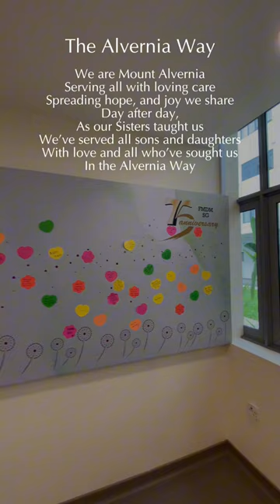FMDM75 & MAH63 Event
Today, 7 March was the actual day our FMDM Sisters’ arrived in Singapore in 1949! 75 years have since passed and we are grateful for their contribution and legacy to healthcare in Singapore. The month of March also marks the birth of Mount Alvernia Hospital - Singapore’s only not-for-profit, private acute tertiary hospital.

As we gather to celebrate these two significant milestones, we are blessed to have the FMDM Sisters with us for the celebration.

Adding to these celebrations, our Rehabilitation Department enter a new phase of life as Friar William blessed the new outpatient rehab centre. Watch this space for more exciting news about our rehab services!